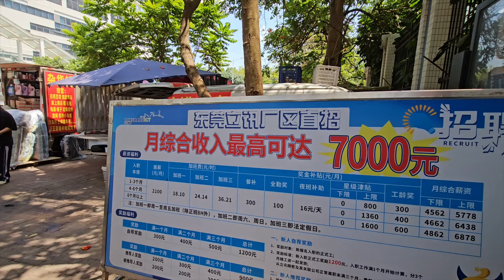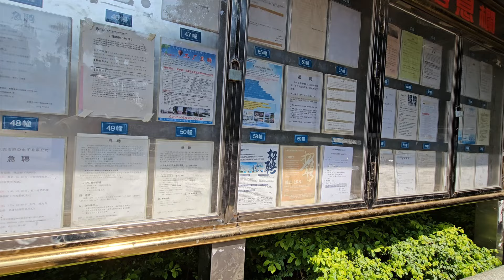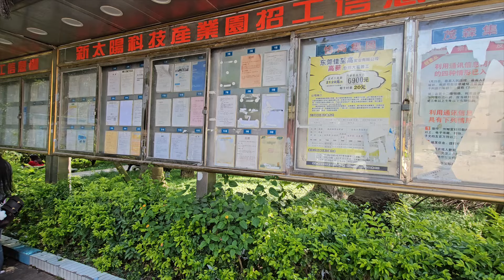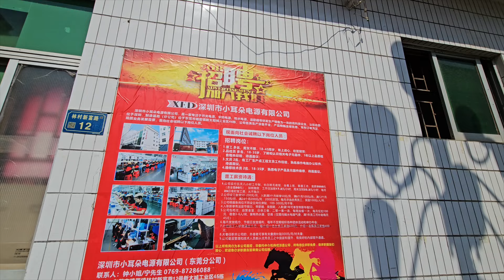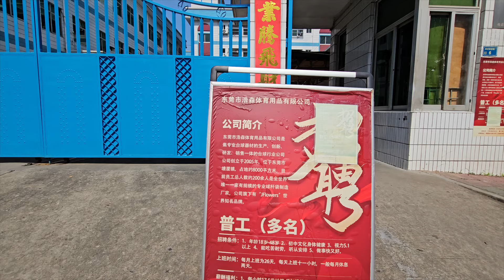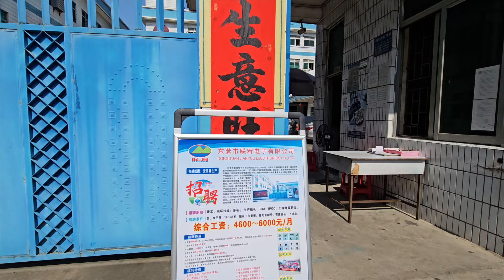东莞大陆工厂！跟富士康抢苹果订单的企业，塘厦工业区现状